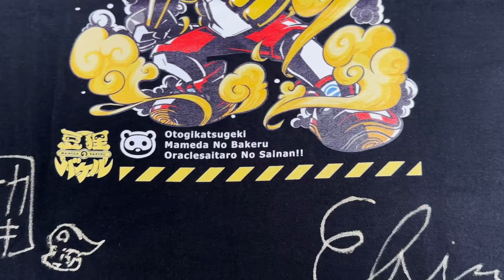Bakeru - New Behind the Scenes Details from the Game's Developers + Giveaway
Hi, today we're sharing some inside stories from the Bakeru developers about the making of this game. We met with these developers from Good-Feel when we were attending Tokyo Game Show, and they shared so much interesting stuff with us that we had to make this video so we could share it with all of you.

PLUS we have some really cool signed items to giveaway to you! Here's how you can enter for your chance to win!

How to Enter:
1. You can pick any tier - even the free tier!
2. Send us your favorite Bakeru screenshot
3. All the details you need can be found

We will pick two winners to receive a signed t-shirt and poster! Good luck!

-Kit & Krysta